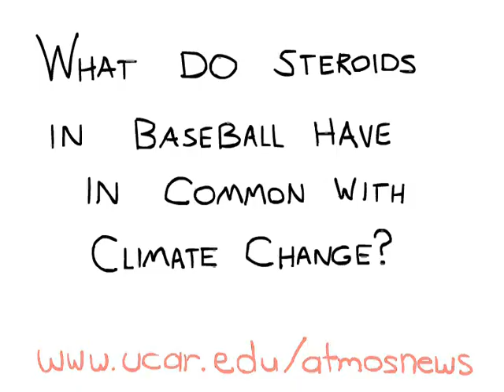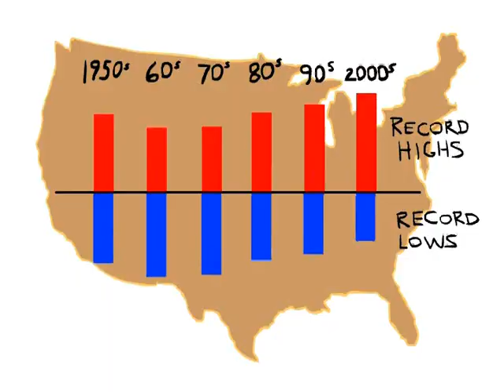Steroids, baseball, and climate change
AtmosNews takes a lighthearted look at an unexpected analogy, explaining why some people call carbon dioxide (and the other greenhouse gases) the steroids of the climate system. Statistics and extreme behavior are involved, whether we're talking about baseball or Earth's atmosphere. NCAR scientist Gerald "Jerry" Meehl explains why.

Thanks to meteorologist Dr. Jeff Masters, climate scientist Dr. Anthony Broccoli, and other colleagues who have introduced the "weather on steroids" analogy to the climate science community.

Video by Noah Besser, produced by UCAR Communications for AtmosNews: NCAR & UCAR news. views. analysis